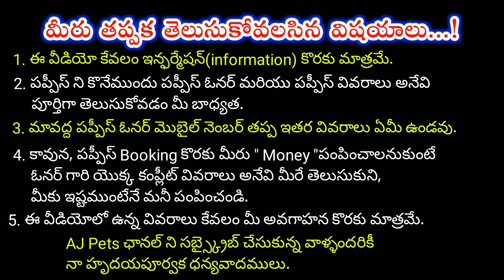top quality Siberian Husky dog for sale in telugu/ 95810 18888 /aj pets